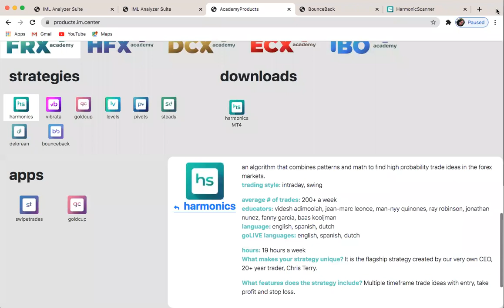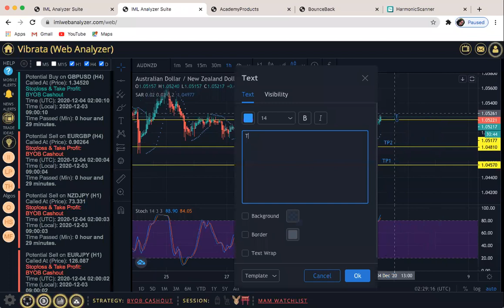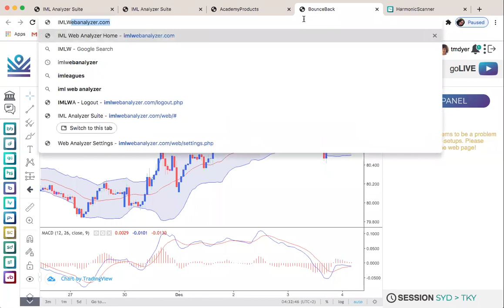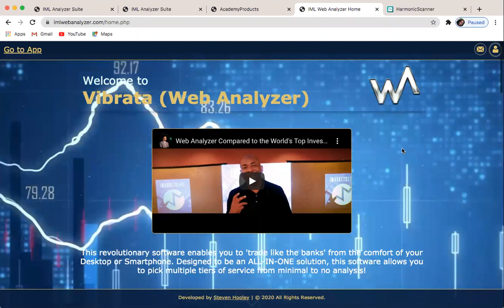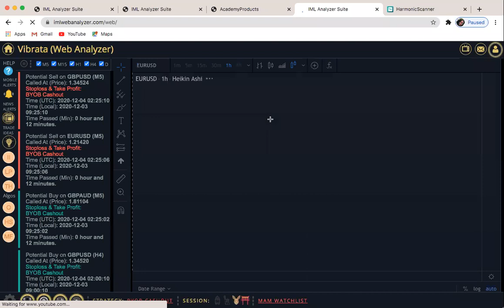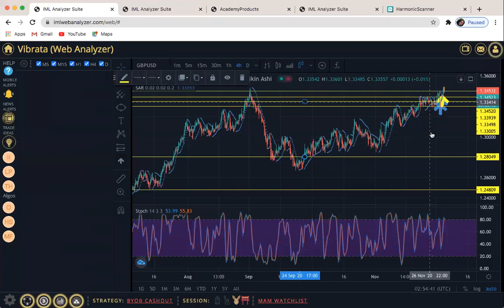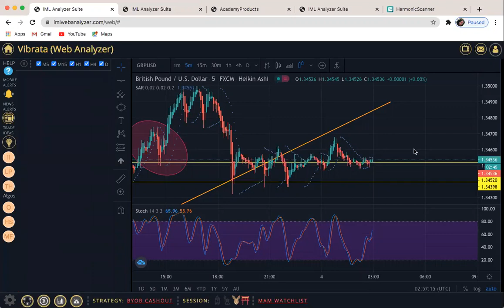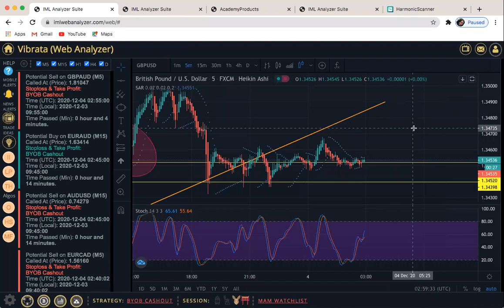Focus on BYOB Cashout, Tools and How to Use Them